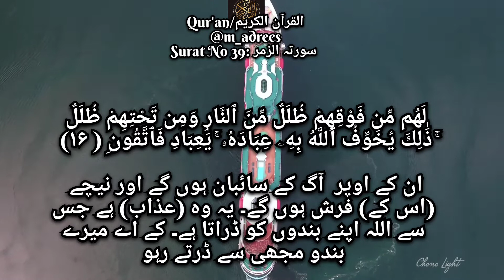Quran Surat 39: سورتہ الزمر آیت 14-19